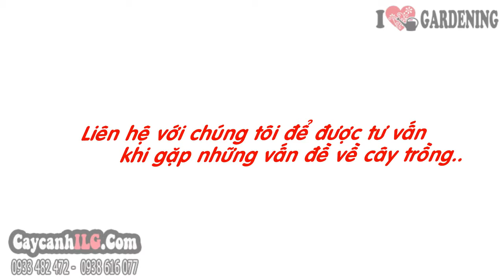Ảnh Cây Ổ Phụng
Cây Ổ Phụng

Cây ổ phụng hay còn gọi là cây ráng ổ phụng, cây tổ điểu, cây tổ chim có tên khoa học là Asplenium nidus, thuộc họ Can Xỉ. Lá cây ổ phụng dày, to, mọc thành hình hoa thị nom như một tổ chim.  Cuống lá rất ngắn, dày, phủ nhiều vẩy dài ở gốc ; lá màu lục nhạt, có mép nguyên hơi gợn sóng. Cây ổ phụng có thể trồng làm cây nội thất, cây sân vườn, trang trí tiểu cảnh,...

Tất cả thông tin, cách chăm sóc và giá Cây Ổ Phụng tại